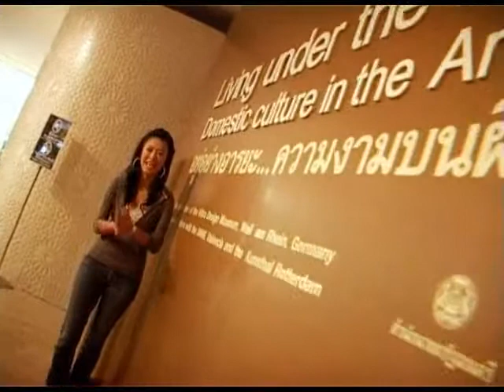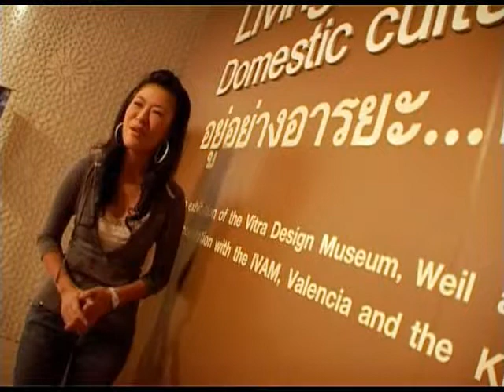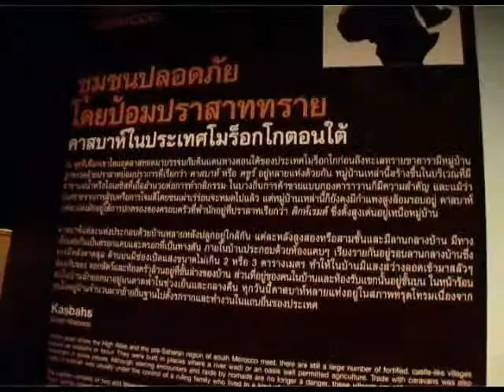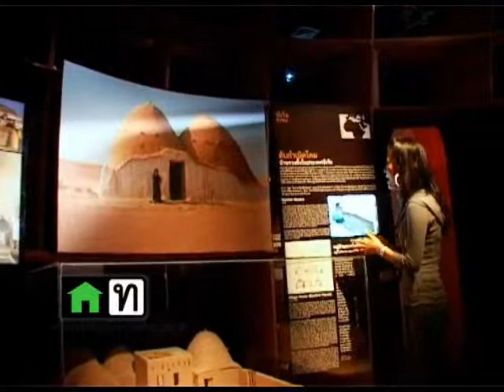รายการ TK Teen เทป 35 ช่วงที่ 2